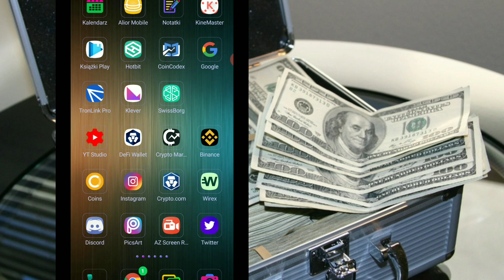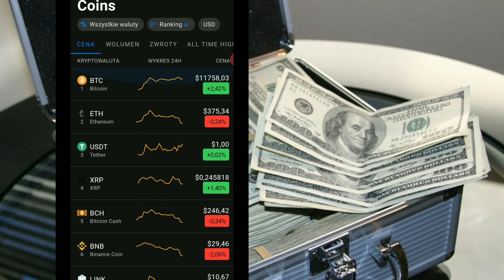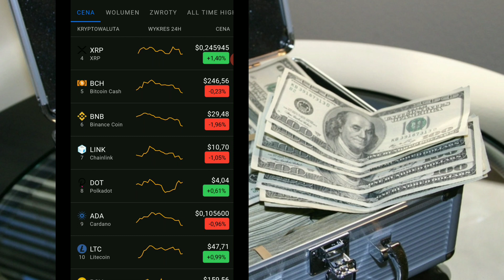I ty zostaniesz Milionerem kryptowalut 😀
Dziś na kanale i ty zostaniesz Milionerem kryptowalut 😀 czyli co i jak w świecie krypto można zrobić żeby być bogaczem a nie biedakiem.

Strona internetowa odnosząca się do kanału YouTube Rekin Biznesu oraz Discord.
Informacje, zagadnienia związane z kryptoalutami i inwestycją w cyfrowe waluty oraz Forum.

Giełda Crypto.com.
to sign up for Crypto.com and we both get $50 USD :)

Wirex karta do wypłat i wpłat kryptowalut.
vComegtre and join me at Wirex! Sign up, buy some crypto using your credit/debit card, and we'll both earn free Bitcoin!